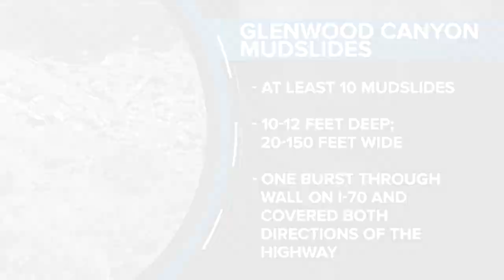Over 100 people trapped on I-70 at Glenwood Canyon following ‘multiple large mudslides’ overnight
Over 100 people were trapped on Interstate 70 early Friday morning following “multiple large mudslides” through Glenwood Canyon overnight, according to officials with the Colorado Department of Transportation (CDOT).